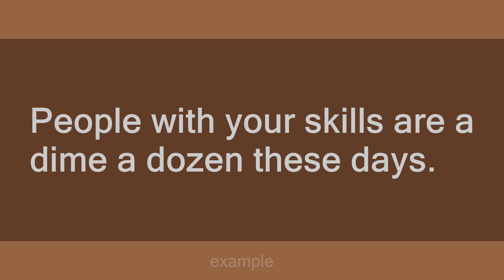dime a dozen